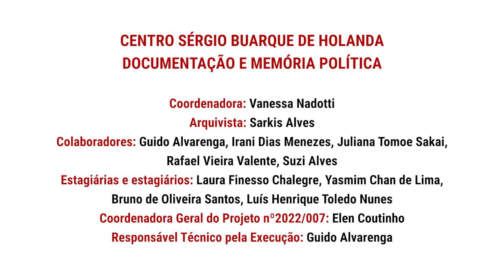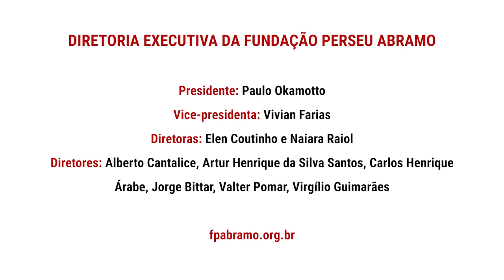Givânia da Silva | História Oral: Histórias de lutas da ação setorial de combate ao racismo no PT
A FPA, por meio de um convênio firmado com a Iberoarquivos, está compondo um acervo de registros de história oral, com integrantes que contribuíram com sua experiência de atuação na Secretaria Nacional de Combate ao Racismo, na construção do PT e nas lutas antirracistas. Esta etapa reuniu 10 depoimentos e este é um deles. No vídeo, assista à entrevista de Givânia Maria da Silva, gravada em 08 de fevereiro de 2024, no auditório da Fundação Perseu Abramo, em São Paulo.